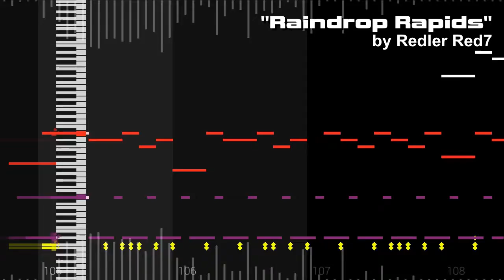Raindrop Rapids [Original]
Loosely based off of Hot Crater Act 1 from Sonic Advance 2.